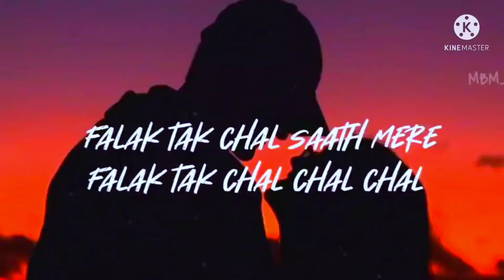Falak Tak Chal free fire beat sync | By Titanium Rt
about this video :

Falak tak chal free fire beat sync montage by Titanium Rt